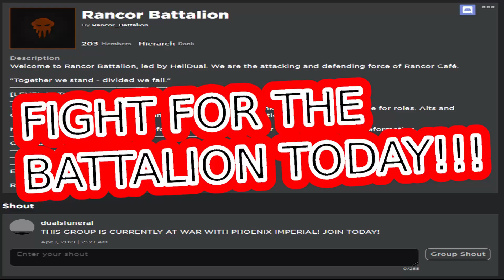HELP NEEDED ASAP!!! (CHECK DESC.)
RANCOR BATTALION WILL BE ENGAGING IN WAR VS. PHOENIX IMPERIAL FOR THE DURATION OF 4/1/2021!!! THIS IS NOT AN APRIL FOOLS JOKE THIS IS THE REAL DEAL! WAR ENDS AT 11:59 PM EST JOIN RANCOR BATTALION AND HELP TODAY!!

Rancor Battalion will be shutting down after this epic battle concludes. We wish to go out with a bang having as much fun as possible, and asserting dominance lol. All support is weclomed.
Respectfully, dualsfuneral.

JOIN TODAY!